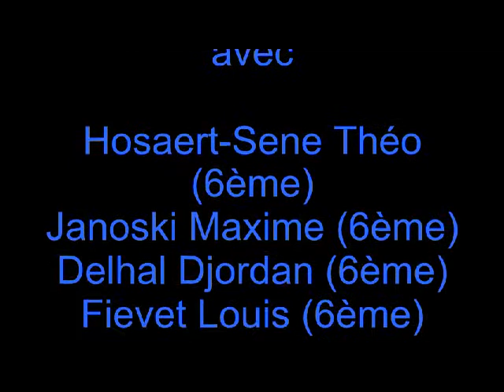le transpalette meccano ouf 4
transpallette en meccano faite par l'équipe meccano ouf 4 du collège Savary de Gouzeaucourt